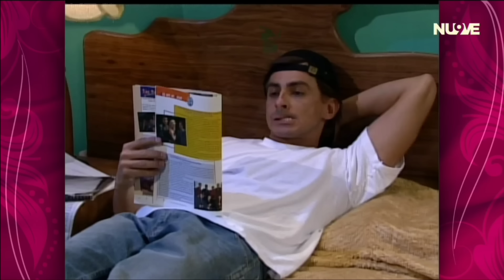Mujer casos de la vida real - Una nueva vida (2004)